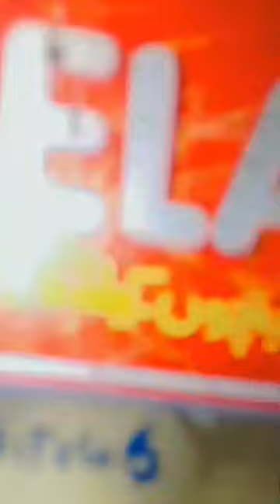what I eat in my breakfast 🍳 mini vlog by Mohammed yousuf